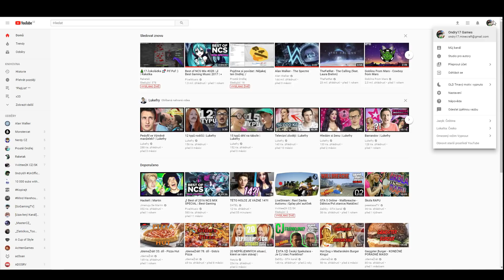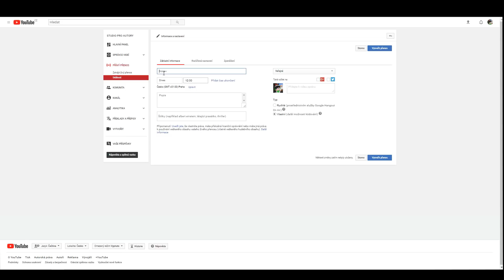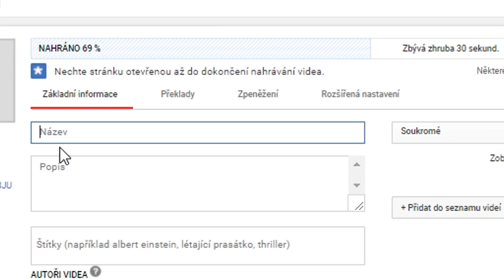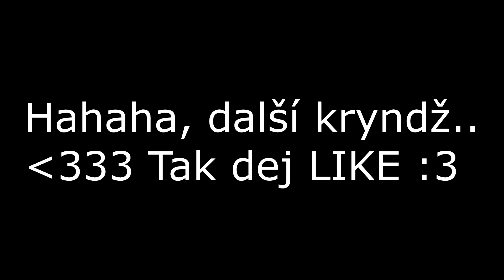KONČÍM NA YOUTUBE!! .... Aneb jak udělat ClickBait :DDDD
Dáme 150 Lajků? :3
Server kde hraju: Mc.Qplay.cz
TS3:                       Ts3.Qplay.cz
Ano, je to sarkasmus, kdo to nepochopil
► Info ◄ :
Je mi 14 roků
Můj mikrofon: Auna Mic 900B
Klávesnice: Logitech G105
Myš: Logitech G402

Skype: - - -
TS3: Ts3.Qplay.cz
Host:
Žádný xD nemám kamarády